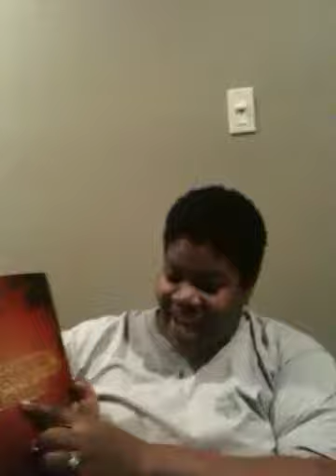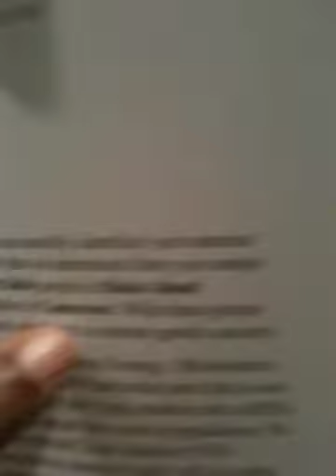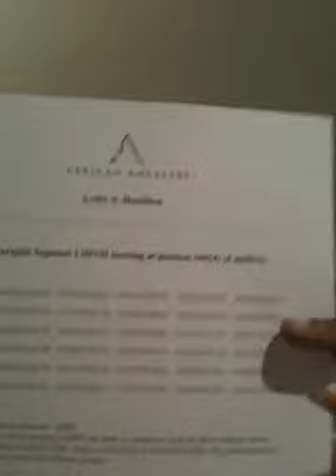My African DNA Results!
My hubby gave me the long awaited gift of my dreams, an African Ancestry DNA test; now we know where I'm from!